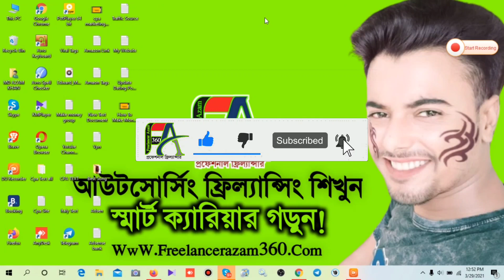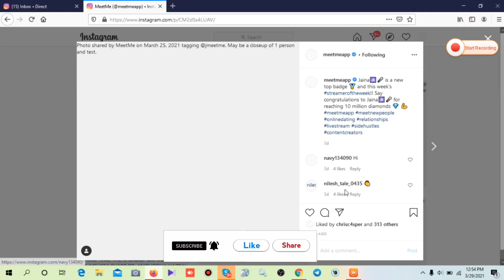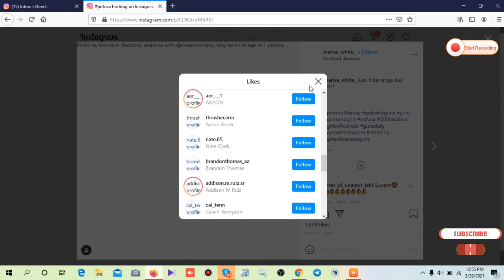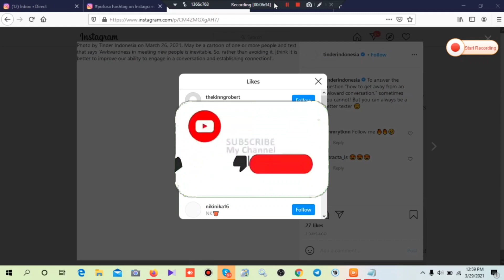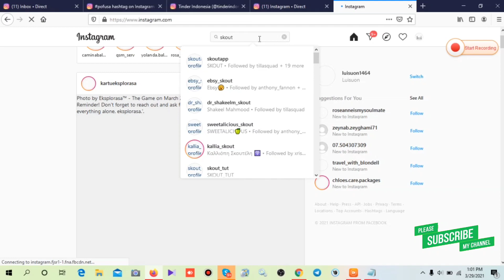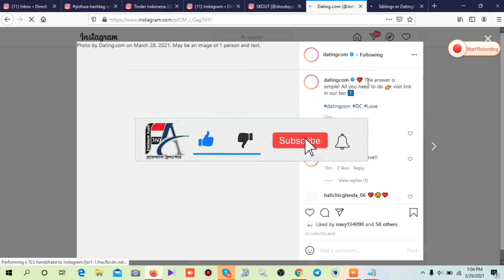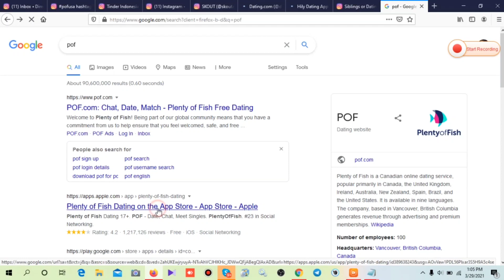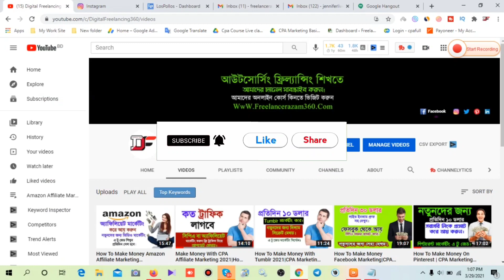CPA Marketing Bangla Tutorial 2021 |Instagram Marketing 2021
The video shows how to generate traffic by CPA marketing,Affiliate Marketing,Instagram Marketing And Get Unlimited free traffic source 2021. how to do Instagram Marketing How To promote CPA Dating Offers On Instagram Step-by-step And Make money home.
The bigger your Instagram ID, the more followers you have, the more traffic you post from here.

আমাদের টেলিগ্রাম চ্যানেল সবাই অ্যাড হন আপডেট পেতে।

আমাদের স্কাইপ গ্রুপ ফ্রিতে সবার আগে আপডেট ভিডিও পেতে সাথেই থাকুন।

আমাদের ফেসবুক পেজ কোনো কিছু জানতে ইনবক্স করুন।